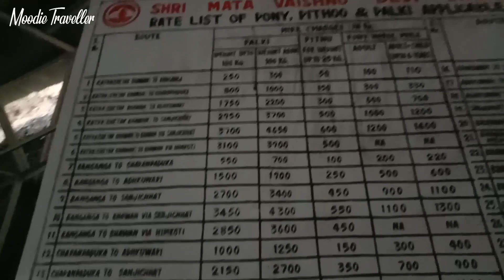How to travel Vaishno Devi - Trek 2021 | Bhairo Baba | Snowfall | Ardhkuwari | Moodie Traveller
Jai Mata Di🙏 in last video we have covered Jammu to Katra journey and today we will start from Katra to Vaishno Devi Trek 2021, we will cover all the temple which will come our way Like  Bhairo Baba, Ardhkuwari, and many more😍 please watch full video if your planning or searching How to travel Vaishno Devi ❤

Syska 20000 mAh Power Bank

Boya BYM1 Collar Mic

Flexible Tripod

Vivo U10 Mobile